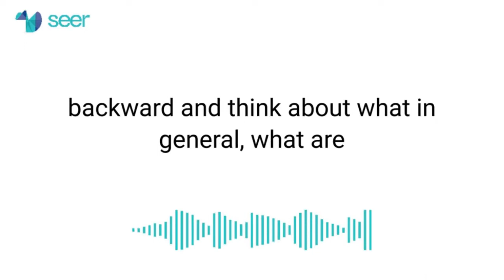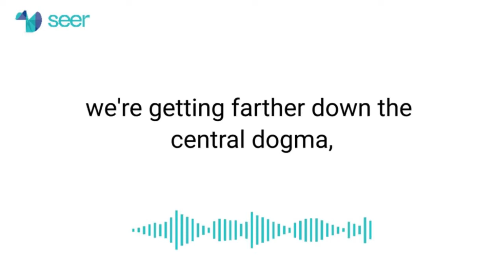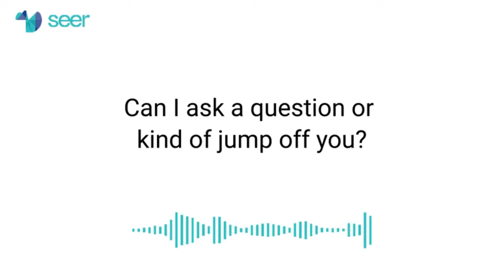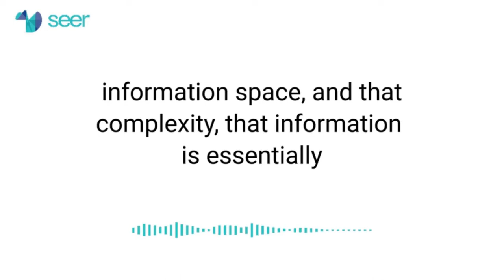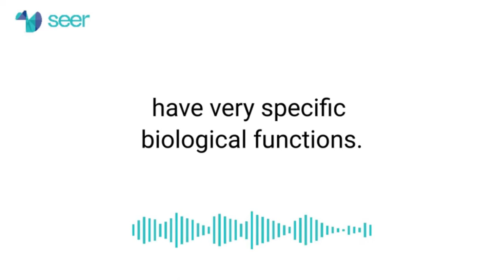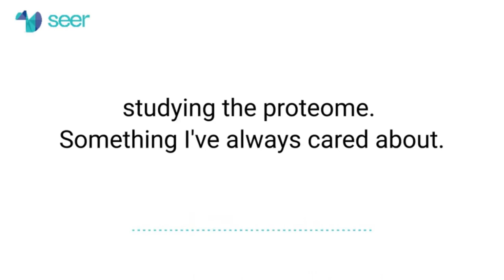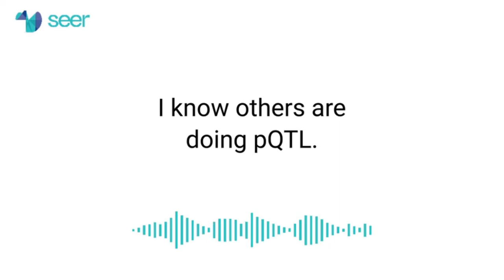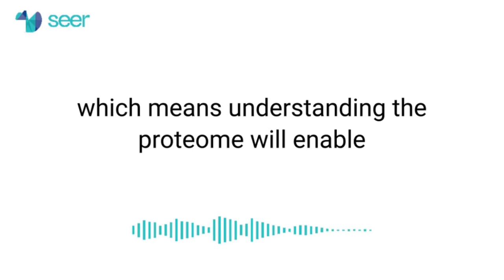What is Proteomics and why is it important?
Welcome to our new AskSeerScientists podcast featuring Seer scientists discussing the exciting and increasingly important world of proteomics.

In this first episode, Bioinformatics Scientist and Product Marketing Manager, Margaret Donovan, Ph.D., and Senior Director of Discovery, Research and Tech Development, Daniel Hornburg, Ph.D., talk about the importance of studying the proteome and some of the challenges researchers face. Proteomics research is enabling us to dive deeper into the molecular landscape of human health and disease, but researchers need access to the right technology and technical and biochemical support to effectively read and capture the sea of information and more lowly abundant proteins. There is so much more to discover studying the proteome!

Hosted by Seer Community Specialist, Shayan Akhtari.
Listen in to ‘Ask Seer Scientists’ today!

=== Key Topics ===
0:00 – Introduction
0:21 - Why study the proteome
0:47 - Understanding the molecular toolkits
1:53 - The role and activity of proteins
3:22 - The challenge of proteomics
3:47 - Why hasn't proteomics become as popular as other "omics," specifically transcriptomics, epigenomics and genomics
6:31 - What can be learned from proteomics
7:55 - The tremendous potential of proteins
9:15 - Conclusion

=== Resources ===

✭ To learn how Seer is empowering the scientific community through the power of proteomics,